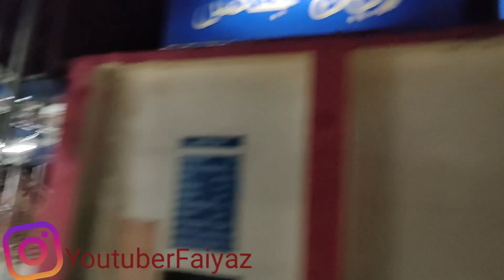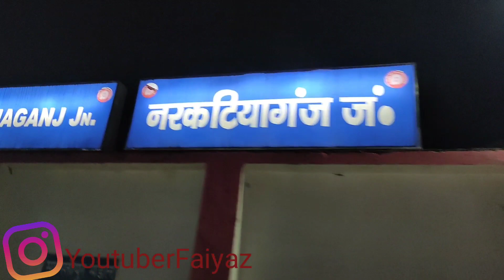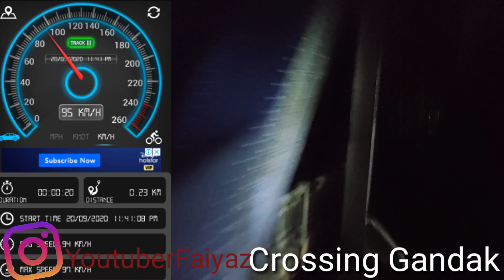1st Train Journey After Lockdown Champaran Satyagrah Express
Hiiii Dosto Mera naam faiyaz Alam Aap sabhi ka mere Youtube Channel pe welcome
aap sab ko jo main bola tha wah kar ke dhekha diya Ab aap ki baari hai aap iss video ko jayadah say jayada Like dhokiye shere bhi kijiye aur apne Dosto ke pass bhi Shere kijiye please keep support

Aap sabhi hame yaha bhi mill sakte hai

                 JAI HIND MERE PAYRE DOSTO